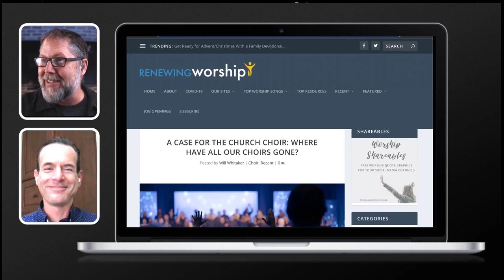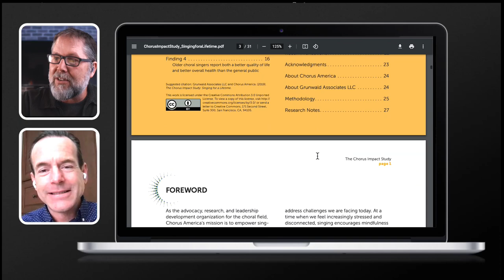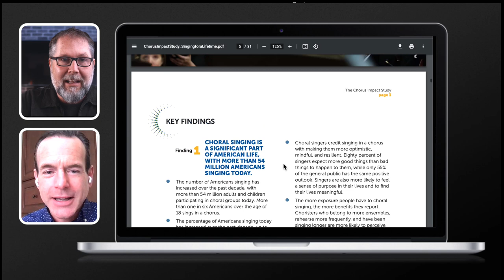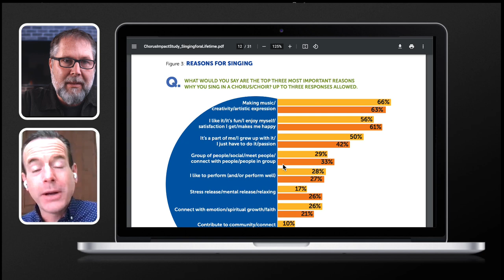A Case For The Church Choir (feat. Dr. Will Whittaker)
Join Ryan Dahl and Dr. Will Whittaker discover what it means for the church to engage in a new direction of the worship choir.

Dr. Will Whittaker serves as Minister of Music at Ivy Creek Baptist Church in Buford, GA and is an adjunct professor of church music at Truett McConnell University. He has a Doctor of Musical Arts in Church Music from New Orleans Baptist Theological Seminary and a bachelor's and master's degree in vocal/choral music education from Auburn University. Will is a leading writer in the area of intergenerational worship. His blog, DrWillWhittaker.org, is a wealth of resources for intergenerational worship.

MAKE THE MOST OF PRAISECHARTS
✅ Stay budget-friendly and maximize your savings with our prepaid credits.

DON'T MISS OUT ON THE NEXT PRAISECHARTS LIVE

TOP SONG LISTS AT PRAISECHARTS